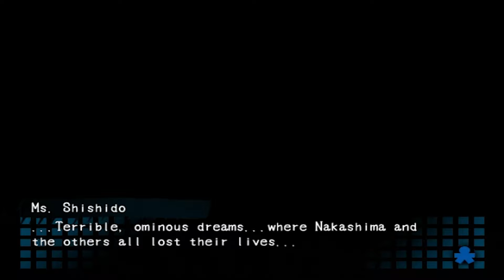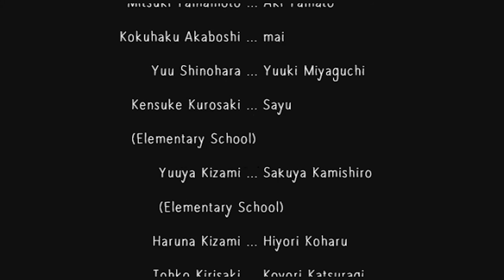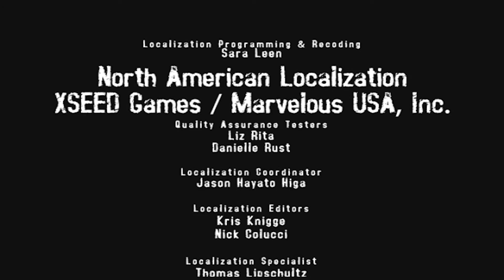Porcelain Plays: Corpse Party Part 30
Today we see Ms. Yui and go through her backstory. Just as a heads up, there will be no video Friday, but a video Thursday instead (if I end up making it in time)! Christmas is coming viewers. Also, you know what this game isn't as fucked up as? Hannibal.

Music Released by GalaxyMusic
Song Title: SirensCeol & Reaktion Feat. The Eden Project - Let You Know